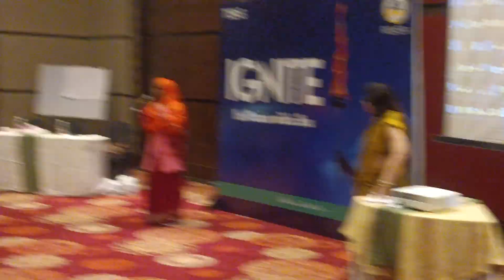17/11/24 6 ⭐ Mrs Sagora Bibi at Rever Banquet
17/11/24    6 ⭐ Mrs Sagora Bibi at Rever Banquet